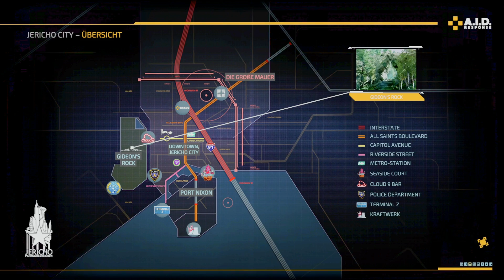(PS4) THE SURGE 2 GAMEPLAY DEUTSCH 06 DAS BABYLON GARDENS HOTEL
Entwickler: Deck 13